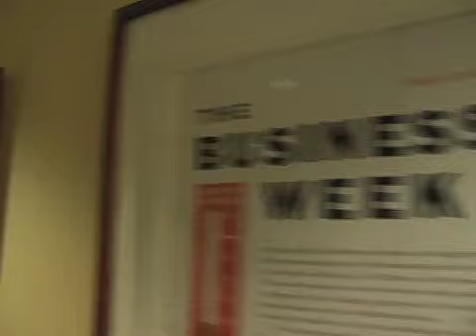Jon Fine Media Prediction 2008 Cellphones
Media Predictions for 2008: Everything Changes...or Not. Ponders Business Week's Jon Fine

This has been quite a year in our industry.  What's ahead in 2008? Will things change as much we might expect?  I caught up with Business Week's media columnist Jon Fine a couple to get his take on developments in technology and media business for 2008.

Jon wonders how much things will really change.  He notes that despite all the new launches and hype, certain things have remained the same including network television's strong advertising position and, on the mobile side, notwithstanding the iPhone launch, mobile phones a media platform in the United States are in a sorry state.

Here's Jon's 2008 predictions in Business Week.

Here's my video of Jon.

-- Andy Plesser

Posted on Saturday, December 22, 2007